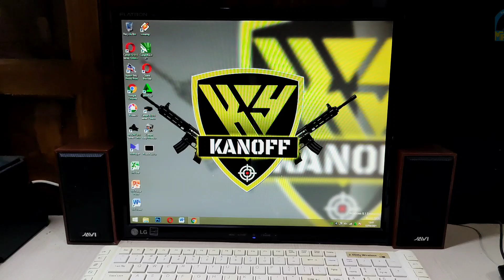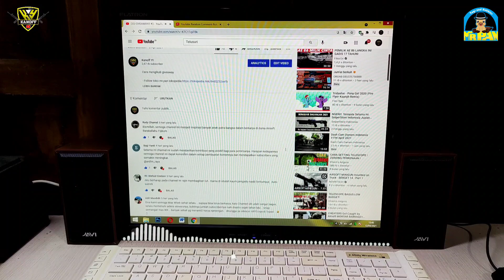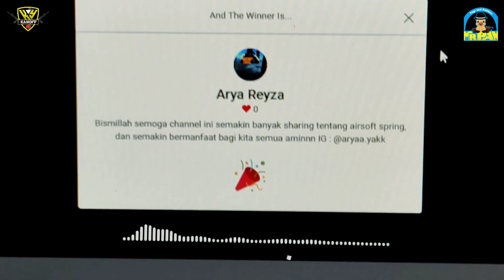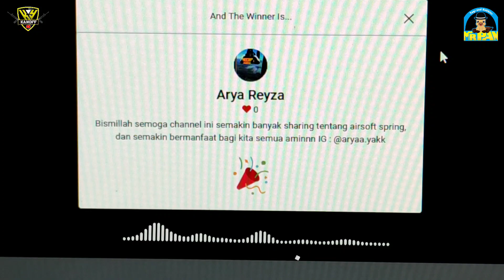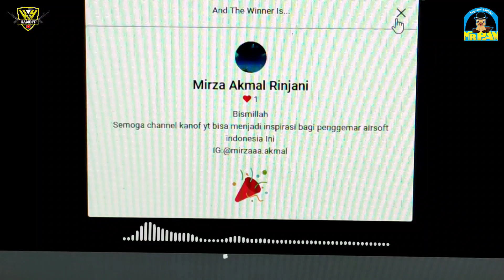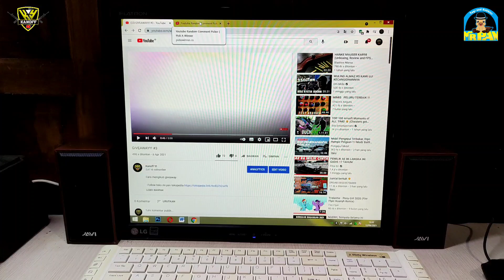PEMENANG GIVEAWAY!!!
Terimakasih sudah nonton video ini tanpa di skip ya 😁

Untuk yang belum SUBSCRIBE jangan lupa tekan tombol subscribe dan juga lonceng notifikasinya supaya selalu mendapatkan update video dari kami ya, setelah menonton video ini biasakan untuk menekan tombol jempol ke atas 👍 jangan lupa di share ke temen2 kalian 🙏